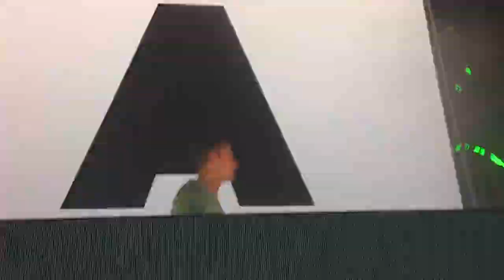Armin Van Buuren & Cosmic Gate - Embargo | Hotel 538